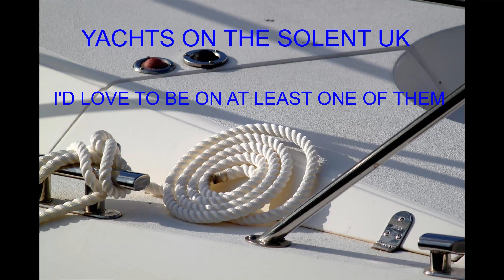YACHTS PROLIFIC, JOHANNA LUCRETIA AND TS ROYALIST SAILING SLOWLY PAST RYDE ISLE OF WIGHT UK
PLEASE REMEMBER
These videos are taken from approx. between 4 km or 2.5 miles away and 7 km 4.5 miles a static cam located in the tower of the Aspire church in the centre of Ryde Isle of Wight UK